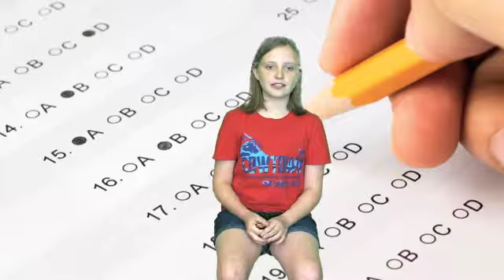Weekly News May 1 5